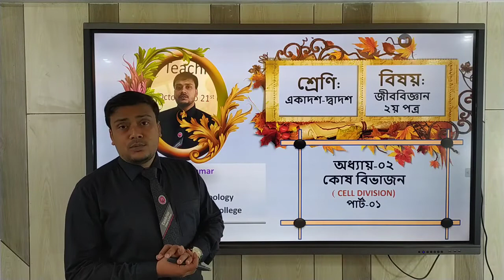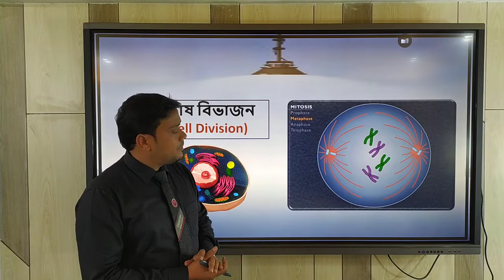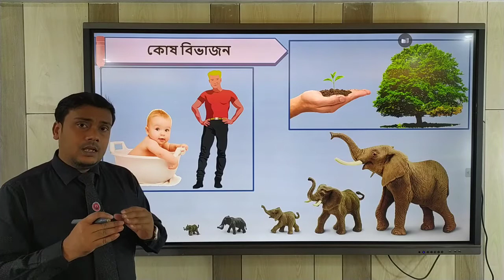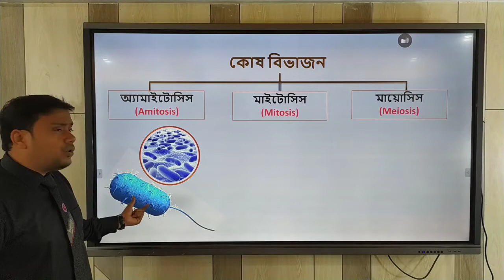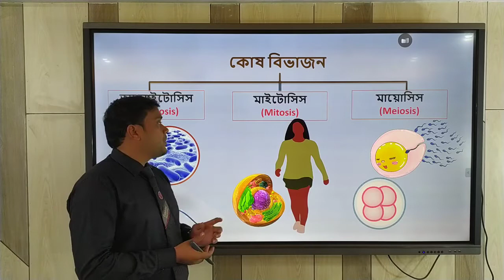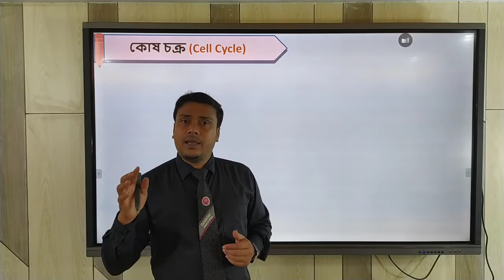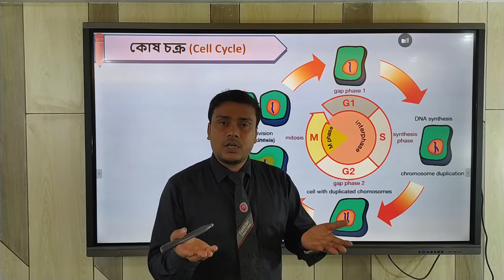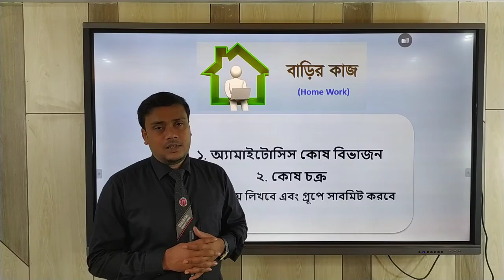কোষ বিভাজন | Cell division | Part:01 | অ্যামাইটোসিস কোষ বিভাজন | Amitosis Cell division